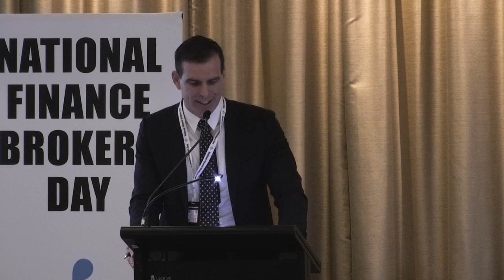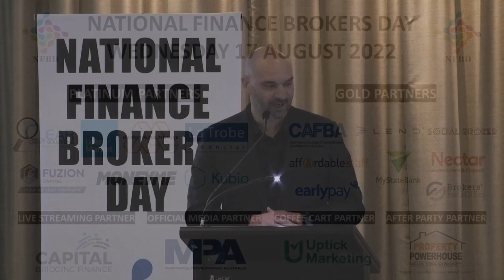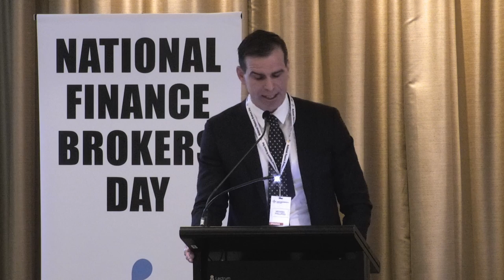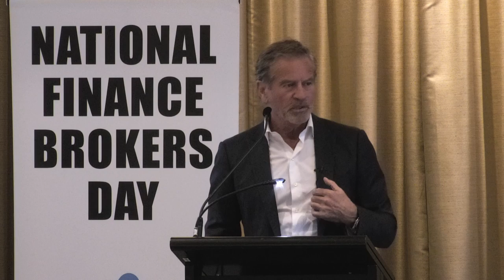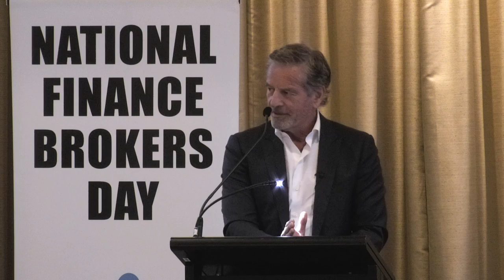National Finance Brokers Day 2022 - Opening & Mark Bouris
National Finance Brokers Day 2022 took place on Wednesday 17 August with a national conference at the Amora Hotel in Sydney.

The day saw 200 attendees who listened to a range of speakers covering business building, property market updates, economic conditions, building wealth strategies and how to level up!

This video is of the opening of NFBD22 which includes a presentation from keynote speaker and Executive Chairman of Yellow Brick Road Group, Mark Bouris.